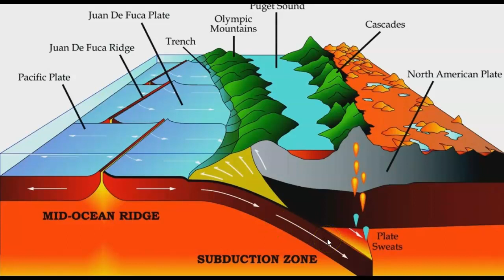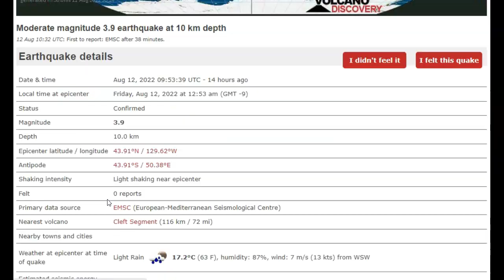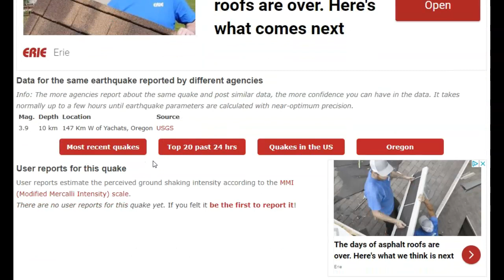Four PLUS Earthquakes Hit The Cascadia Subduction Zone Today August 12th 2022!